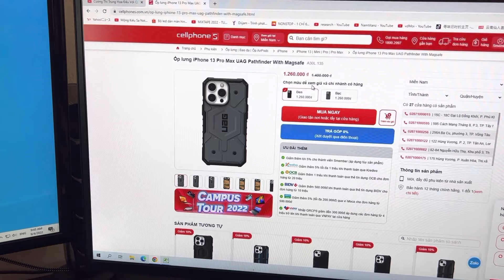chiếc ốp lưng UAG Pathfinder With Magsafe của Iphone 13 Pro Max - Namtitan